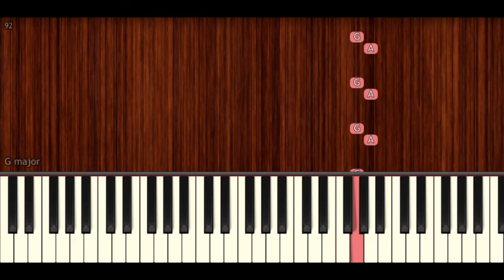How To Play "Ishq Di Baajiyaan" by Shankar-Ehsan-Loy | BollyPiano Tutorial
Learn how to play "Ishq Di Baajiyaan" by Shankar-Ehsan-Loy from the movie Soorma!